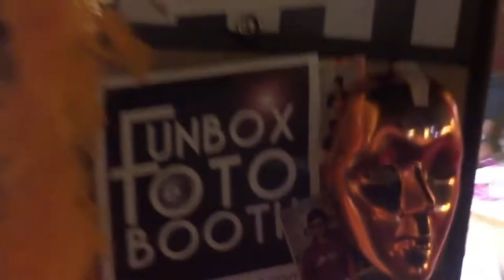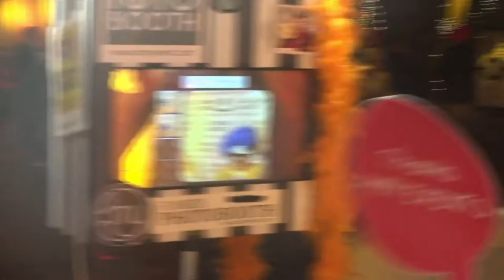Funbox Photo Booth - Amy Events | INDIA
Funbox Photobooth set up.
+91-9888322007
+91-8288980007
The Funbox - Photobooth offers a different photo booth experience for your wedding, birthday & corporate events...Our aim? To be fun, classy and beautiful.
With our custom made booths and a huge choice of carefully selected backdrops and props – we have the booth for you.
A great way of making sure you & your guests never forget your wedding day.We can set the booth to print each photo twice – one for your guest to take away and one to stick in a guest book next to their message.We can also produce high quality, hard back photo books post event using fully edited images.Need a wedding photographer?Originally professional photographers (that’s what started this whole thing off..) We create beautiful reportage wedding photography. We offer packages combining both wedding photography and our stunning photo booths. Click through to view some of the gorgeous weddings we have shot.
Brand exposure through photography and social mediaLaunching a new product or creating a fantastical themed event? The Funbox-Photobooth is all about creating stylish and interactive experiences. Take a look at some of our recent case studies to find out what we can do for you.Short and long term hires available.
AmyEvents a name synonymous with Style, Creativity and Quality in the Event Management Business has a proven track record and a presence in the Indian market. Our Professional team has over ten years of experience everything from Corporate Launches to Conferences & Weddings.
 Photo Booth Hire for divorse party in chandigarh tricity
 Photobooth Hire for kitty party
photo booth hire, proms, themed events, weddings, parties
fun picture software in mohali
FUNBOX - FOTOBOOTH Hire
GET THE BEST POSSIBLE SERVICE WHEN WORKING WITH US.

Photo booth hire is now a must have at any party wedding or event.

The buzz that a photo booth hire creates is second to non. We have a range of photo booths to hire from our most popular party photo booth hire through to our brand new magic mirror photo booth hire.

All photo booth hires come with a photo booth attendant, 2 sets of prints, a box full of props and a guest message book.
Photographers For Tourism
Photographers For Aviation
Photographers For Brochure
Photographers For Calender
Photographers For Interiors haryana
himachal uttrakhand
Photographers For Catalogue
Photographers For Food
Photographers For Seminar
Photographers-Portrait,Weddings,Parties,Etc
Photographers For Children
Photographers For Beverages
Industrial Editing Photographers
Photographers For Exhibition
Photographers For Classical Dance
Photographers For Under Water
Photographers For Nature
Photographers For Garment
Photographers For Magazine
Photographer On Digital CAM With CD
Photographers For Conference
Film Photographers solan kandaghat
Videographer Birthday rampur
Photographers For Parties ambala
Fun Photobooth setup instan prints chd
Fotobooth setup instant prints avilable pkl tricity
Industrial Photographers kharrar mohali
Photographers For Corporate Party zirakpur
Photographers For Seminar vip road zrk
Digital Photographers patiala rajpura
Photographers For New Born Baby panipat ludhiana jalandhar ldh amr amritsar
Travel Photographers gurdaspur punjab himachal haryana
Film Fashion Photographers Photographers For Exhibition india
Photographers For Classical Dance Photographers For Tourism delhi
Photographers For Conference Photographers For Interiors noida gaurgaon
Indoor Photographers Photographers-Commercial & Industrial
Photographers For Calender
 Photographers
Wedding Photographers